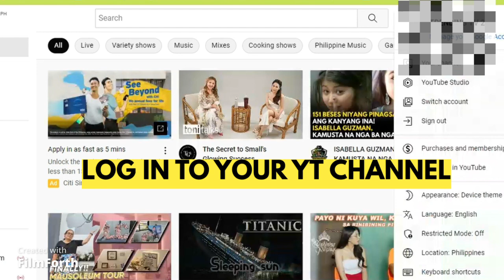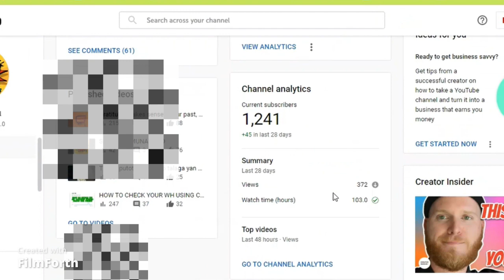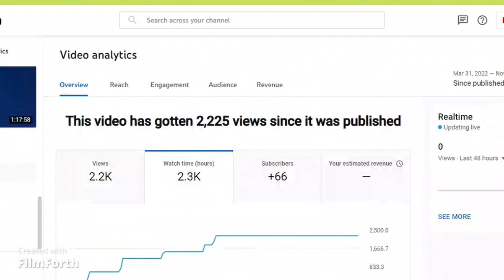HOW TO CHECK WATCH HOUR USING MOBILE PHONE/PC/LAPTOP | MOTMOT N POY VLOG